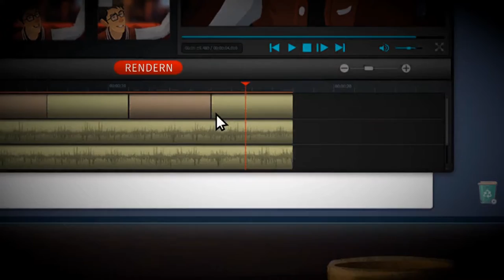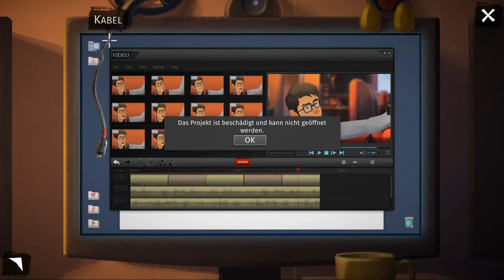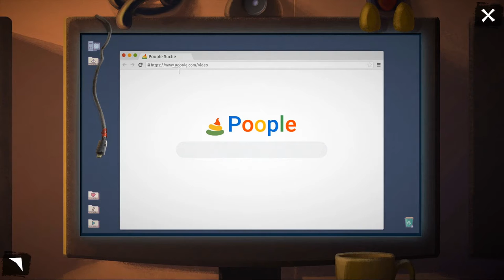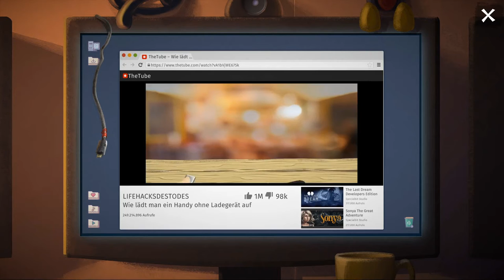Angelo & Deemon | Demo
Heute spielen wir die Demo von Angelo & Deemon, einem Point & Click Adventure im Stile der Klassiker wie Monkey Island, Larry oder Runaway.
Wir spielen Angelo, einen Blogger, dessen Karriere vor die Hunde geht und nicht abgeneigt ist, als der Tod vor der Türe steht und ihn holen will. Schließlich würde er alles tun, um seine Views zu steigern und das ist sicherlich der krasseste Scheiß, den er auftreiben kann.
Ob sein Plan aber aufgeht?